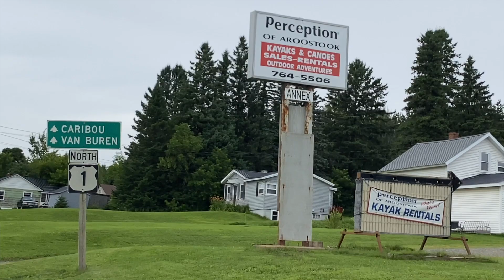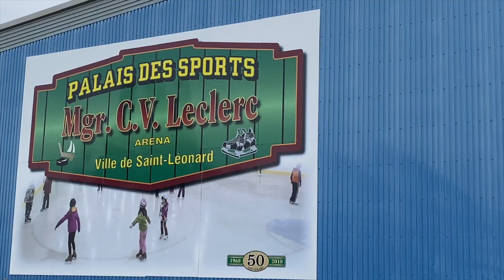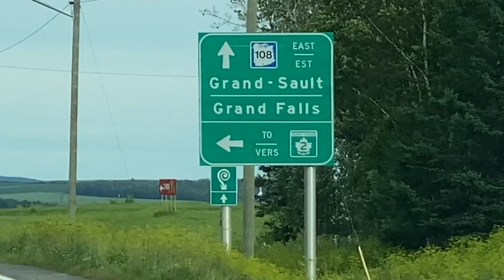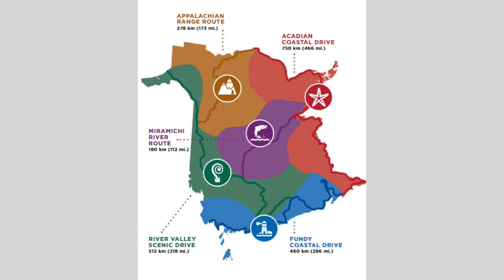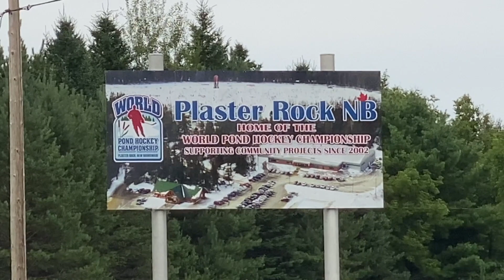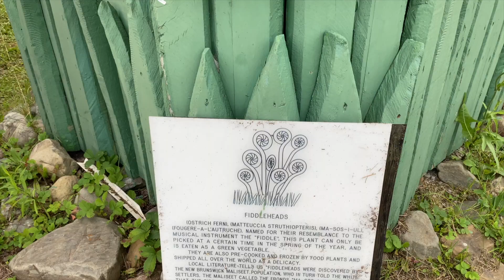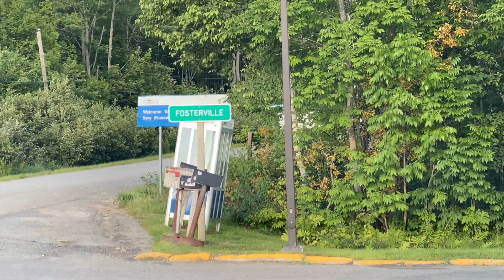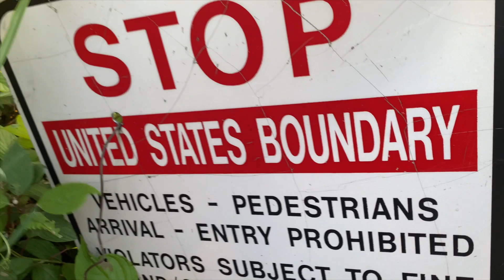Ep 135: Western New Brunswick Towns and Scenic Drives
It's a "3 Hour Tour" of western New Brunswick this week. We took advantage of a free afternoon to hop over to Canada and explore the scenic drives and small border towns, including the St John River Valley, Grand Falls, and the largest fiddleheads in the world! BTW, you’ll always find links to the places and resources referenced in our videos in the description below! ⬇️

TIMESTAMPS for this video:
0:00 Intro
1:49 Van Buren, ME Crossing
3:02 Saint Leonard, NB
4:08 St. John River Valley
4:39 Grand Falls, NB
8:21 Largest Fiddleheads
10:48 Mountain Scenic Route
12:00 Woodstock, NB
13:25 Fosterville, NB Crossing
14:00 Border dirt road
17:04 Woodstock, NB again

Music from Uppbeat (free for Creators!)